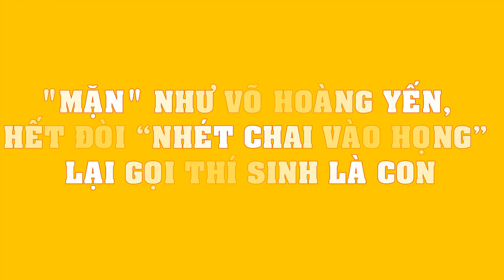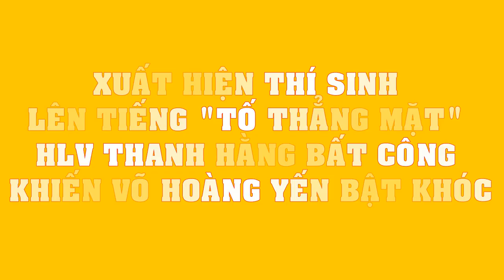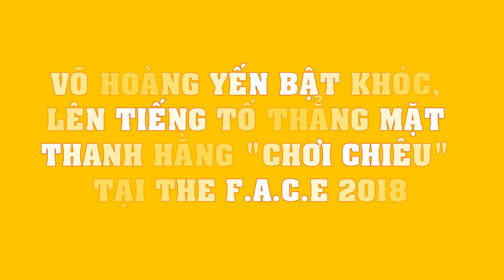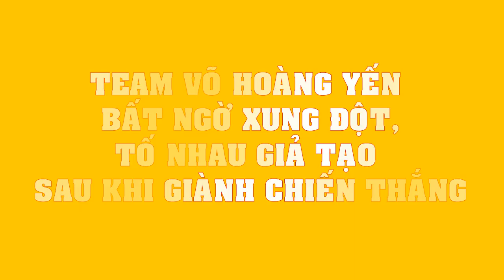"Mặn" như Võ Hoàng Yến, hết đòi “NHÉT CHAI VÀO HỌNG” lại gọi thí sinh LÀ CON